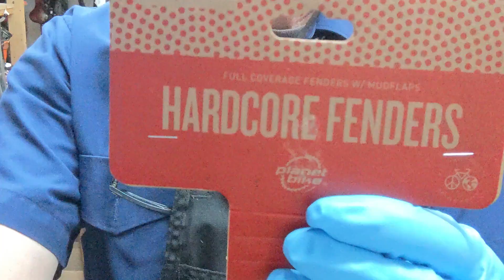Annies LHT Assembly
Annie's Long Haul Trucker gets a makeover.
New paint, upright bars and low gears.